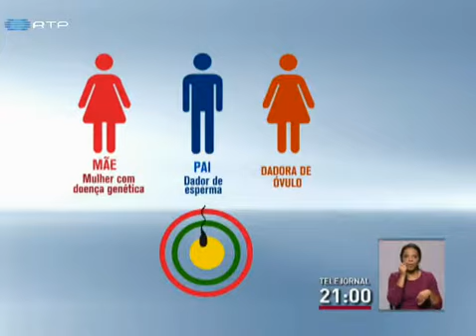Reino Unido aprova fertilização in vitro com ADN de três pessoas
A partir de agora é possível a reprodução assistida de bebés a partir do ADN de três pessoas diferentes. A lei foi aprovada no Reino Unido. Na prática a criança passa a ter três pais, sendo uma forma de evitar que alguns recém nascidos tenham doenças potencialmente fatais .